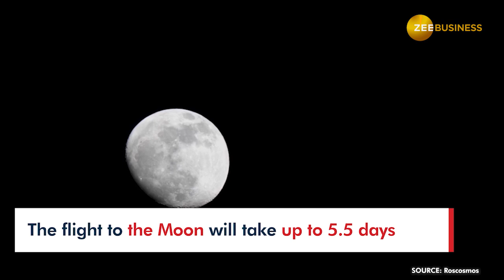Luna 25: Russia launches its first lunar lander in 47 years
Russian space agency Roscosmos launched the Luna-25 mission from the Vosthochny cosmodrome on the country’s far east on August 11, atop a Soyuz rocket. Russia’s first lunar landing mission since 1976 might land on the lunar south pole before Chandrayaan-3 despite launching nearly a month after the latter.